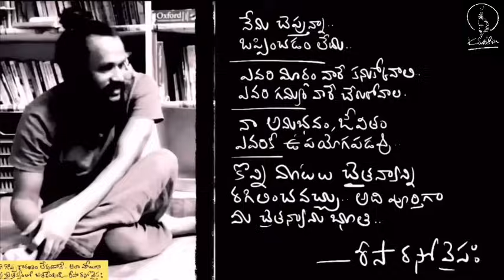ఈ వీడియోలో చాలా ఉపయోగపడే రహస్యాలున్నాయి | very beautiful conversation | Kanth’Risa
Very meaningful conversation about different aspects of mind